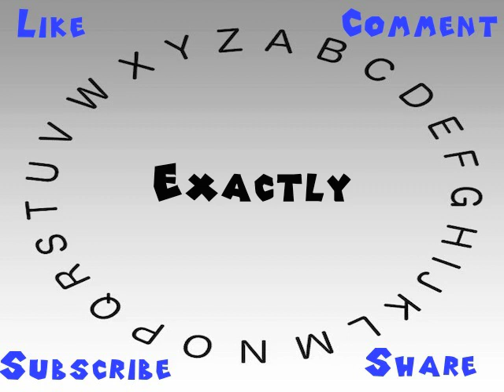How to Say or Pronounce Exactly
This video shows you how to say or pronounce Exactly.

How accurate does it say Exactly? How would you say Exactly?